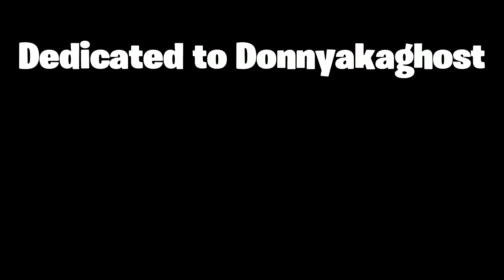lightsabers are fun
The most fun thing in Fortnite since hoverboards.

Jojo's Bizarre Adventure: Giorno's Theme
The Ink Spots: I Don't Want to Set the World on Fire